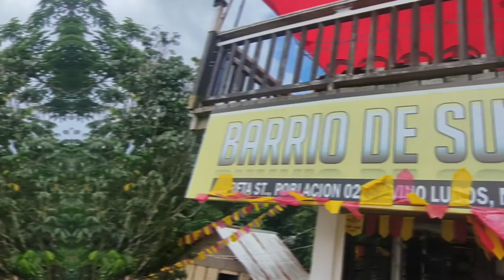Silvino Lobos N Samar Adventure